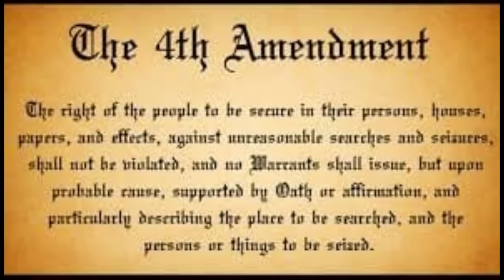Kansas Sovtard Played FAFO and Cries Foul